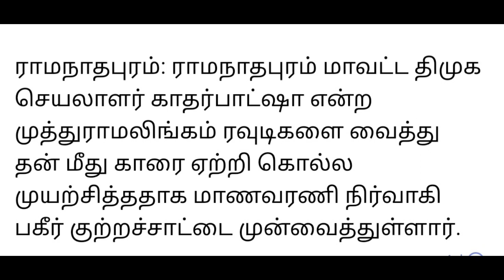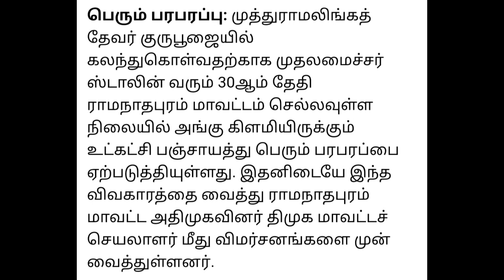Today Breaking News தலைப்பு செய்திகள் Today Morning Headlines Tamil-DMK NEWS